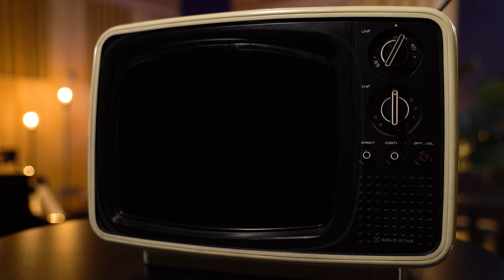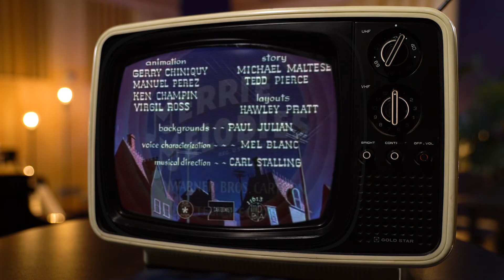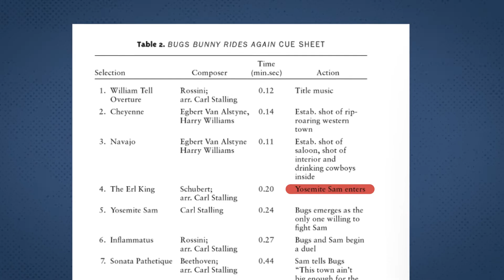Waarom tekenfilms en klassieke muziek voor elkaar gemaakt zijn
Klassieke muziek en tekenfilms lijken voor elkaar gemaakt, maar hoe komt dat toch? Sander De Keere van Klara en Iedereen Klassiek legt het u uit!

What’s Opera Doc is een korte tekenfilm uit 1957 van Warner Brothers, met in de hoofdrollen Bugs Bunny, Elmer Fudd en… de operamuziek van Richard Wagner.

De cartoon is een prachtig meesterwerkje en werd in 1994 zelfs uitgeroepen tot de beste cartoon aller tijden. Het is een van de mooiste voorbeelden hoe klassieke muziek en tekenfilms een prachtig huwelijk kunnen vormen. De twee lijken gewoon voor elkaar gemaakt te zijn, maar hoe komt dat?

Dé sleutelfiguur in de geschiedenis van klassieke muziek en cartoons is Carl Stalling.

Carl Stalling werkte voor het Isis Theater in Missouri, waar hij stille films begeleidde, met zijn orkest of achter z’n piano. Carl Stalling maakte er een kunst van om populaire deuntjes te verwerken met zijn eigen improvisatie. Walt Disney liep op een avond de bioscoop binnen, en hij was onmiddellijk fan van de improvisaties van Carl Stalling.

De twee begonnen samen te werken. Met als eerste resultaat de Mickey Mouse-cartoon van Plane Crazy.

De klassieke orkestratie van Stalling ondersteunde heel mooi de beelden van de tekenfilm. Maar dat was nog maar het begin, want Stalling stelde al snel voor aan Walt Disney om omgekeerd te werk te gaan. Om dus te vertrekken vanuit de muziek en daarop beelden te maken, in plaats van andersom.

Zo werd in 1929 Silly Symphonies geboren, een reeks van korte tekenfilms. Ook daar haalde Carl Stalling zijn handelsmerk boven: hij combineerde zijn eigen composities mét bekende melodieën, van bijvoorbeeld Edvard Grieg.

En zo kregen ook u en ik klassieke muziek als bijvoorbeeld Beethoven te horen, via de Silly Symphonies. De vraag is alleen: had u dat toen door als kind?

Carl Stalling zette klassieke muziek dus echt op de agenda bij Disney, maar nonkel Walt wilde nog een stapje verder gaan. Hij zocht een manier om klassieke muziek nòg toegankelijker te maken, via een tekenfilm… en toen hij Leopold Stokowski in een restaurant zag zitten in Hollywood... nam hij er een stoel bij en gooide Walt Disney z’n plannen op tafel: een tekenfilm met alleen maar klassieke muziek, met Mickey Mouse in de hoofdrol en Leopold Stokowski als dirigent: FANTASIA.

Fantasia werd groots en ambitieus, maar misschien iets té ambitieus, want de film werd een flop. Kinderen kregen zelfs schrik, wanneer ze bijvoorbeeld een dinosaurus zagen in combinatie met Le Sacre du Printemps van Igor Stravinsky of een monster in combinatie met enge muziek van Modest Moessorgski.

Ondanks de flop van Fantasia hebben mensen als Walt Disney, Leopold Stokowski en Carl Stalling de wisselwerking tussen klassieke muziek en tekenfilms écht wel op de kaart gezet.

En dat deed een belletje rinkelen bij andere producenten, zoals MGM of Warner Bros. Want ook zij begonnen cartoons te maken met klassieke muziek. Disney had zijn Silly Symhonies, Warner deed iets gelijkaardigs met de Merrie Melodies en de Looney Tunes.

En ook hier is Carl Stalling onze hoofdrolspeler. Ik zei toch dat hij een sleutelfiguur was? Carl was ondertussen van Disney naar Warner verkast en mocht daar de muziek gaan verzorgen.

En het moest vooruit gaan bij Warner. Stalling schreef elke week een nieuwe compositie, maar liefst 22 jaar lang. Om dat moordend tempo vol te houden, had hij en heel efficiënte werkwijze. Elke scène kreeg een korte omschrijving en tijdsduur. Op basis daarvan maakte Carl Stalling zijn muziek, zonder de beelden ooit gezien te hebben.

En zo heeft Carl Stalling als componist meer dan zes-hon-derd tekenfilms op zijn naam staan.

Laat het duidelijk zijn: klassieke muziek en cartoons zijn een match made in heaven.